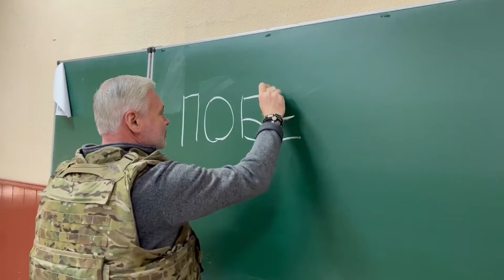🇺🇦 ДЕНЬ ГОРОДА ХАРЬКОВ 23 АВГУСТА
🌺СПАСИБО,ЧТО ЗАШЛИ КО МНЕ НА КАНАЛ 🌺👋
ВАША ПОДДЕРЖКА ОЧЕНЬ ВАЖНА ДЛЯ МЕНЯ ⬇️
✅ ОСТАВЬ СВОЁ МНЕНИЕ/КОММЕНТАРИЙ О ПРОСМОТРЕННОМ ВИДЕО